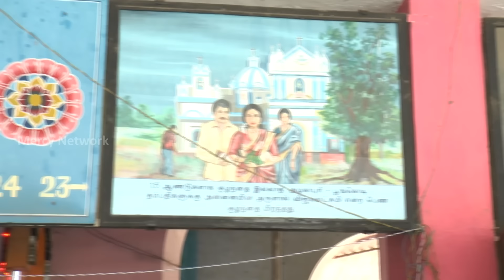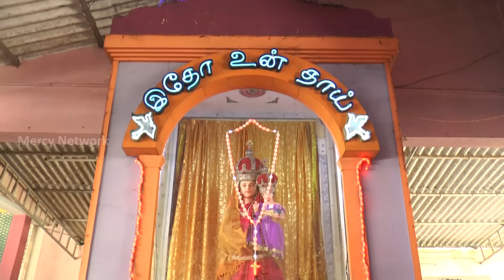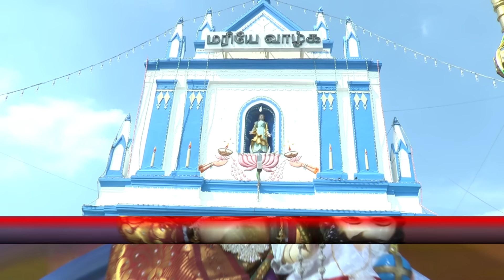Konankuppam Periyanayagi Madha - Tamil Christian Song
Sung by Kirthika
Music and Lyrics by B.M.LAWRENCE